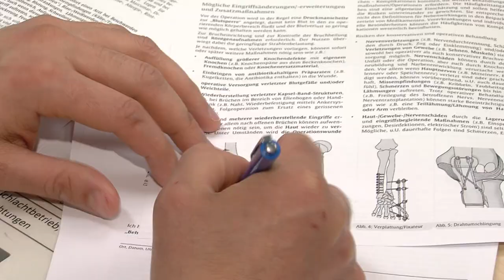Teil 2 Durch Mark und Bein – Die Orthopäden und Unfallchirurgen des Asklepios Klinikum Uckermark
Schwedt. Was genau passiert während einer Hüft-OP? Und: wie geht es Gudrun Matysiak  nach dem Eingriff? Das alles, sehen Sie heute in einen weiteren Folge „Durch Mark und Bein – Die Ärzte, Schwestern und Therapeuten des Asklepios Klinikum Uckermark“.